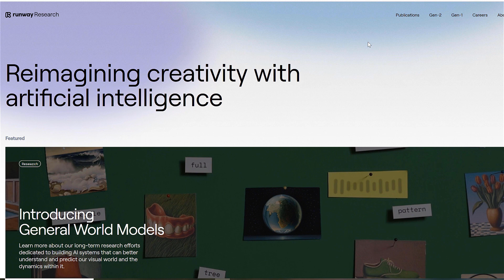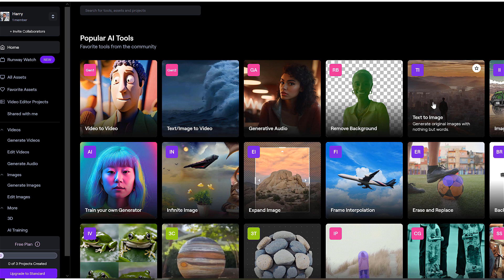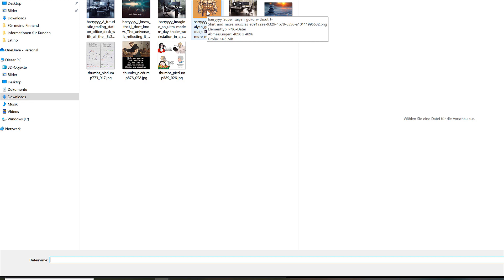💥 Mit KI aus Text & Bild Videos generieren